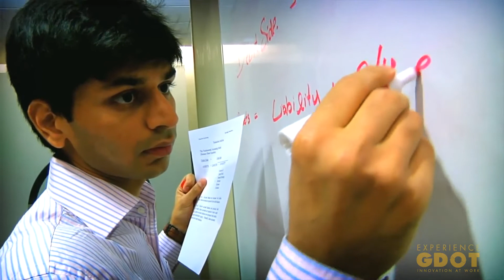Experience GDOT: Civil Engineer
Civil Engineer II Tabitha Turner talks about the field of civil engineering at Georgia DOT.